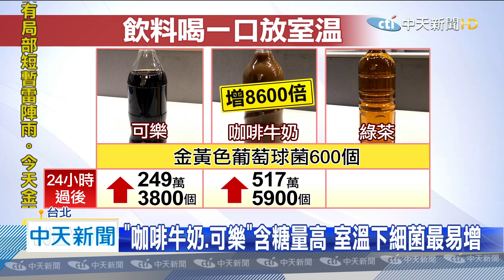20200611中天新聞 飲料喝一口放室溫下！ 日實驗「隔夜細菌增8千倍」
夏天到了，從冰箱拿出飲料，但沒喝完，很多人就會擺在桌上，一放就是好幾個小時。日本節目實驗就發現，因為嘴巴已經觸碰到飲料，讓細菌在室溫下繁殖，隔夜可以飆升8000倍。測試的六款飲料當中，又以咖啡牛奶滋生的細菌量最多。